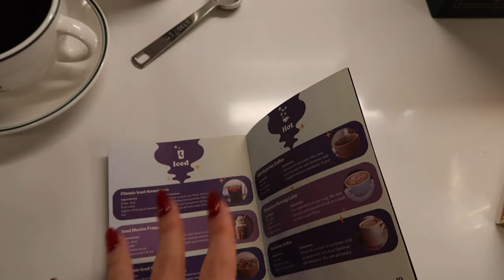CHANEL CRUISE 24C SHOPPING, ADVENT CALENDARS • FALL/WINTER VLOG